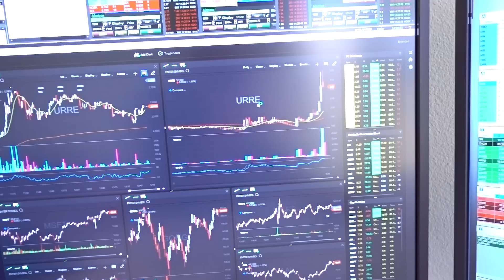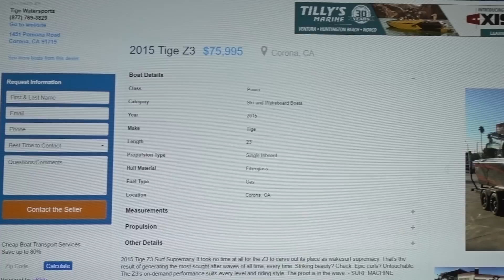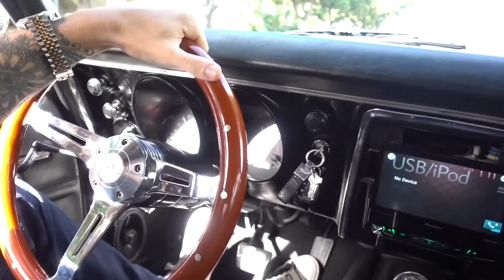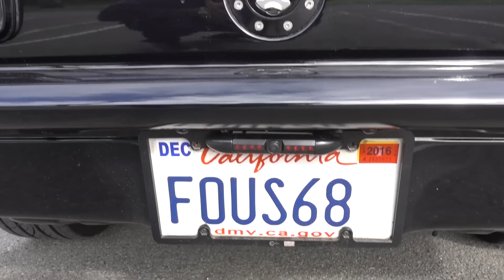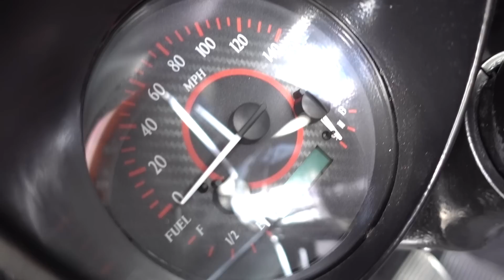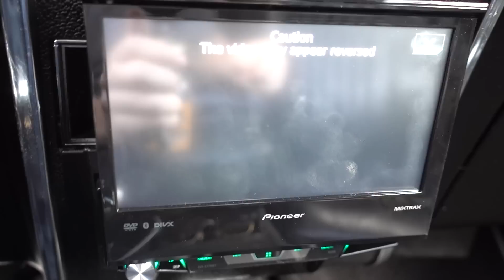Selling The Coolest Thing I've Ever Owned... 1968 Camaro Restomod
🚀 How To Find The Best Altcoins To Buy Before They 100x! Full Pro Trading System!